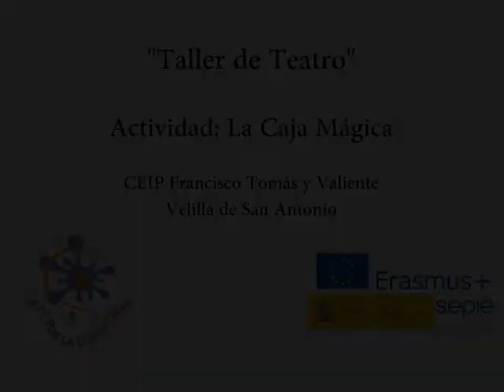Teatro, La caja mágica. Arte por la convivencia. Erasmus +.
Teatro, La caja mágica. Arte por la convivencia. Erasmus +. CEIP Francisco Tomás y Valiente. Velilla de San Antonio.